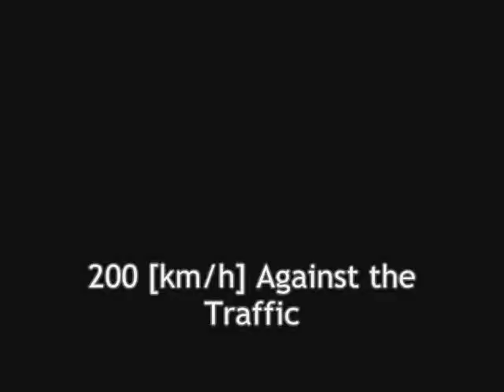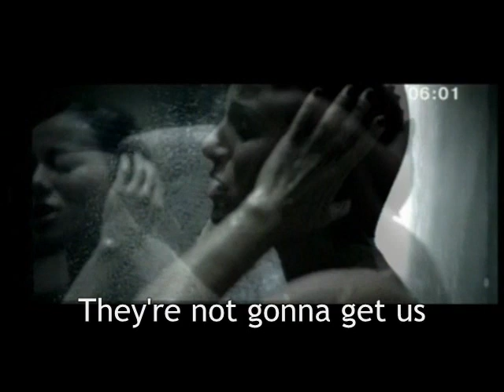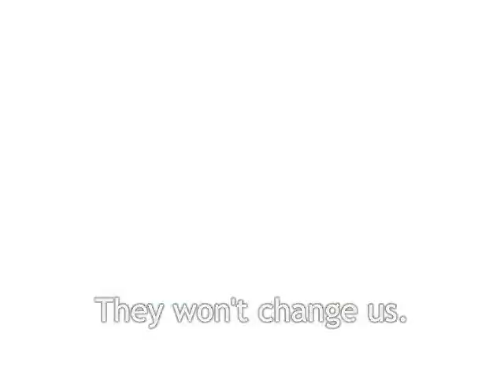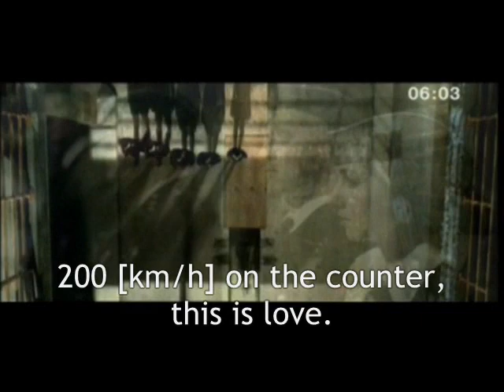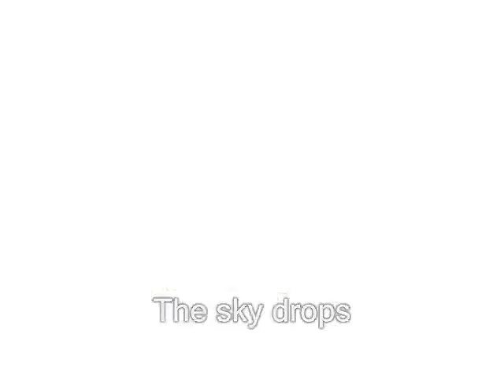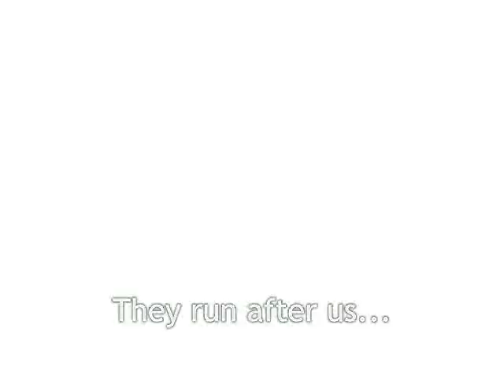t.A.T.u-200 Po Vstrechnoi/200 по встречной!EXTENDED VERSION!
Sorry Guys the last one had the ending cut off. Heres the REAL version. And Lyrics AS REQUESTED.

ТАТУ - 200 по встречной

200 по встречной
Вместе на вечно

Небо уронит
Ночь на ладони
Нас не догонят
Нас не догонят
Небо уронит
Ночь на ладони
Нас не догонят
Нас не догонят

Нас не догонят!

Только скажи,
Дальше нас двое
Только огни
Аэродрома
Мы убежим
Нас не догонят
Дальше от них
Дальше от дома
Ночь-проводник
Спрячь наши тени
За облака.
За облаками
Нас не найдут
Нас не изменят
Им не достать
Звезды руками!

Губами руками
Глазами слезами
Бегите за нами
Бегите за нами

В-ме-сте на ве-ч-но!
200 по встречной
Нас не догонят

Хочется так
Чтобы прикольно
Без тормозов
200 по встречной
Это любовь
Это не больно
Эй человечки
Эй человечки

Хочется так
Что бы не мимо
Вам не понять
Вам не поверить
Не объяснить
Не объяснимо
Вам не догнать
Кровь из артерий

В-ме-сте на ве-ч-но!
200 по встречной
Нас не догонят

Tatu- 200 km/h On the counter against the traffic

200 km/h On the counter against the traffic
But together forever
200 km/h On the counter against the traffic
But together forever

The night drops
Night in our palms
They're not gonna get us

Its the two of us from now on
Only by the lights
of the airfield
We'll run away
Further from them
Further from home

The night will guide us
We'll hide our shadows behind the clouds
They won't find us behind the clouds
They wont change us
Their arms can't reach
For the stars!!

By lips
By hands
By Eyes
By Tears

They run after us...

But together forever!
200 km/h on the counter against the traffic

It is so, we go without breaks
200 km/h on the counter
This is love
This is not painful
Hey men, Hey men!

It is so, what would not pass
You don't understand
You dont' believe
No explaination
Do not explain
You will not catch up!
The blood from arteries!

But together forever
200 km/h on the counter against the traffic

-obsessedvalentine